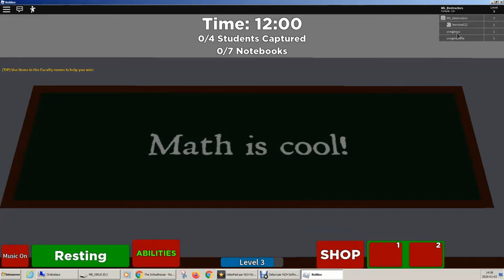SpeedHackerGames: ScoolHouseHorror (Roblox) episode 1